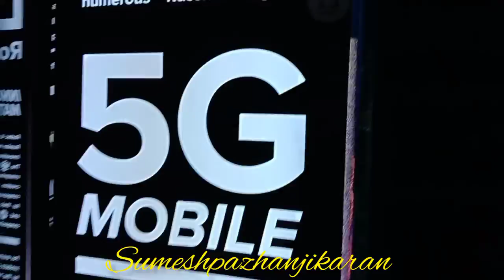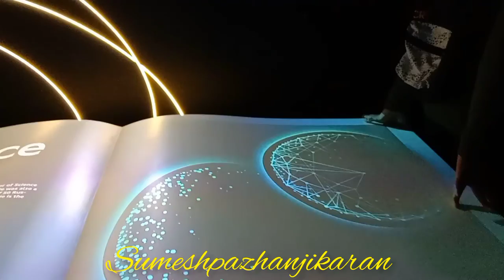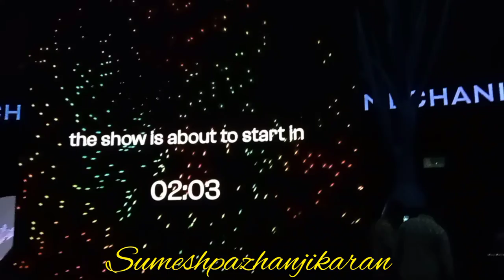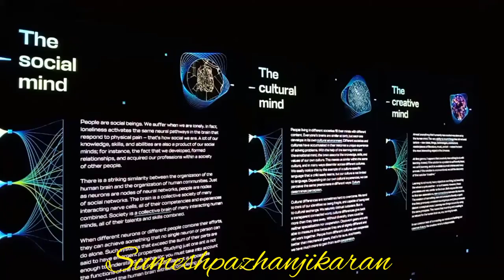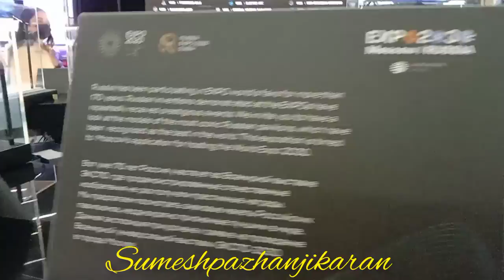റഷ്യൻ പവലിയൻ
powerful minds